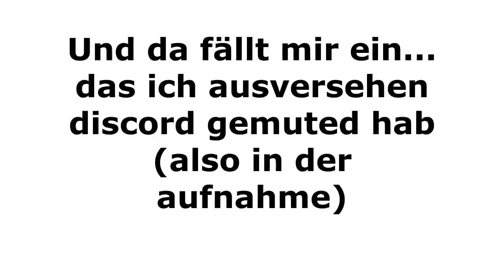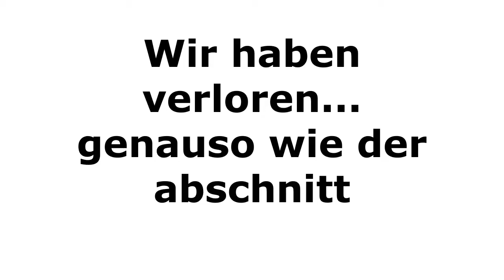Die Stille (Hide and seek) folge... | Minecraft Bedwars #6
Moin Leude neue Folge, leider gab es technische fehler und es ist ab einer bestimmten stelle nichts mehr zu hören. Ich bitte euch einfach der Musik zu lauschen und das video bis zu ende anzuschauen.
LG
MieciTheFox